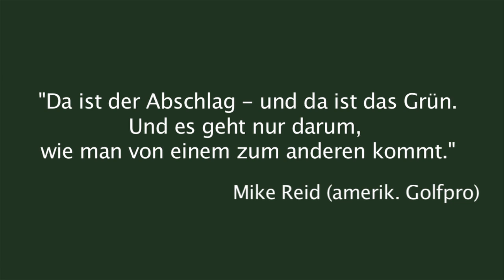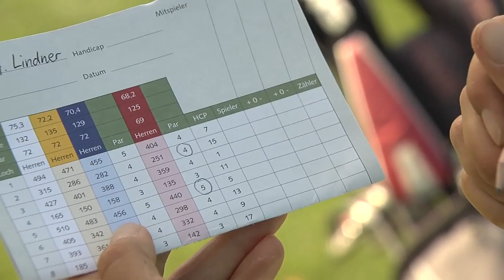Pro-Tipp - Proberunde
Pro-Tipp von unserem Golfprofessional Patrick Emery zum Thema Proberunde. Beachtet man nur ein paar einfache, aber sehr wirkungsvolle Hinweise, wird die nächste Golfrunde auf einem fremden Platz sicher ein voller Erfolg.